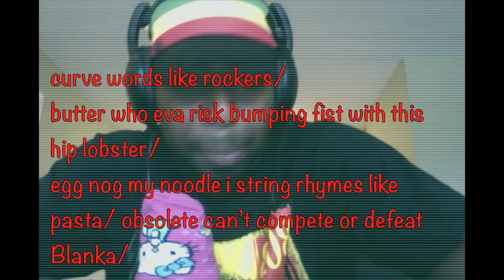Vicious Vocal Valor "MyOneShot.tv"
This is my ATL based submission for the MyOneShot.tv competition